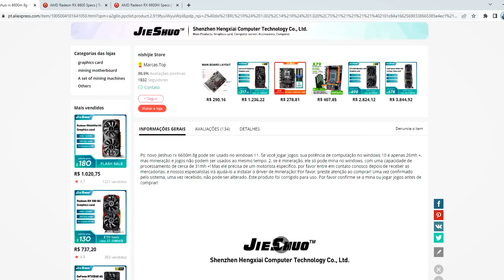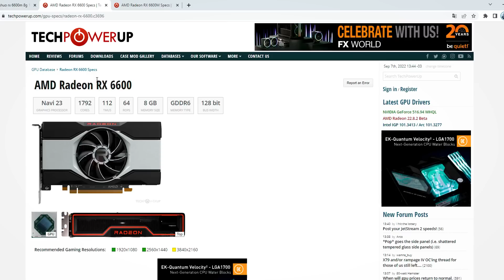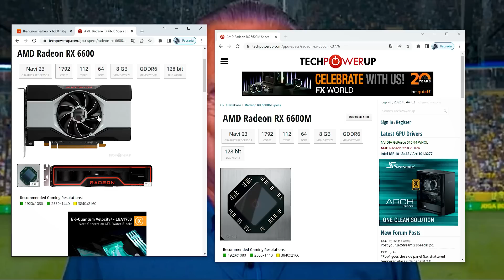RX 6600M - A PLACA GAMBIARRA MAIS AMADA DO BRASIL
Terabyte